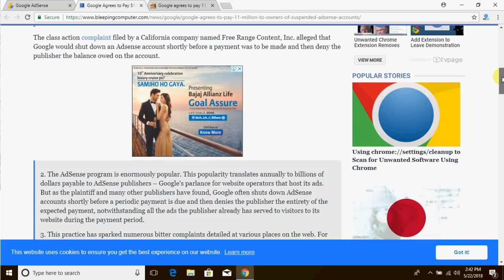Re-verification of Adsense Publishers Account details ! Attention Youtubers , Bloggers & Admob Users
Google Adsense New Policy Update May 2018
1. My DSLR Camera
2. My Microphone
3. My Studio Lights
4. My Laptop
5 . My Tripod
6 . Vlog Camera
7 . My Smartphone
8 .My Studio Green screen
9. Studio wallpaper